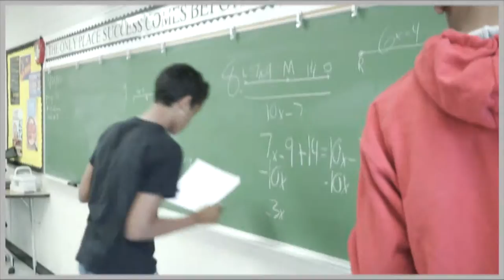MILLINGTONMUNICIPALSCHOOLSREVISED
Millington Municipal School District Video 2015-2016.